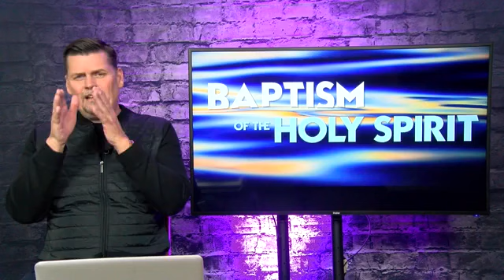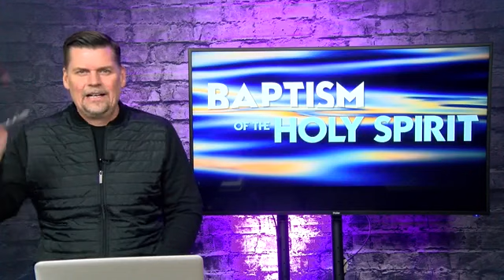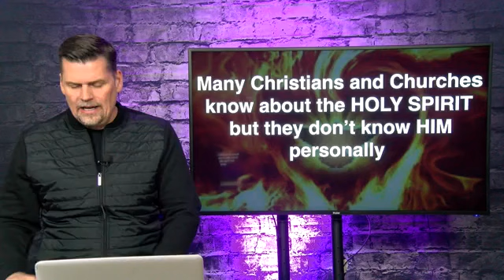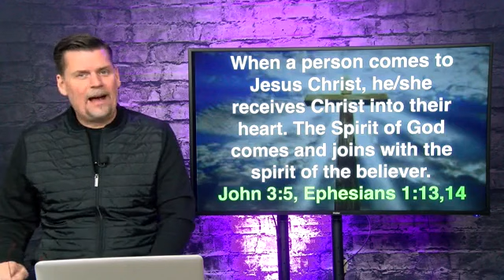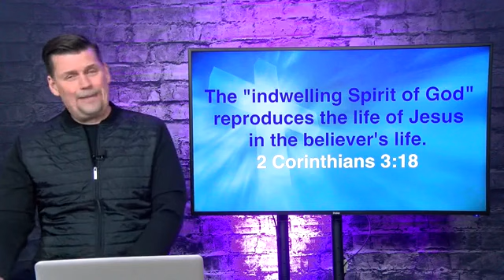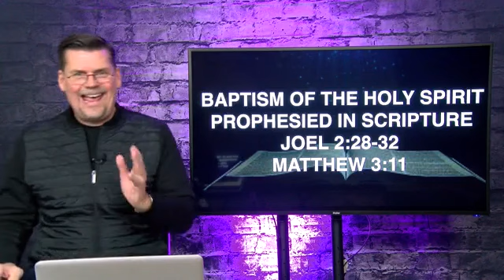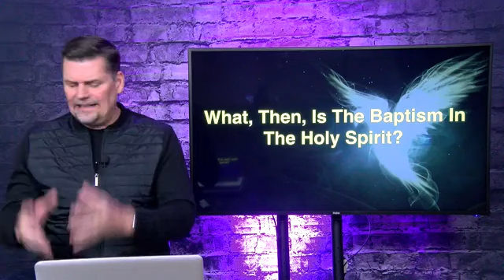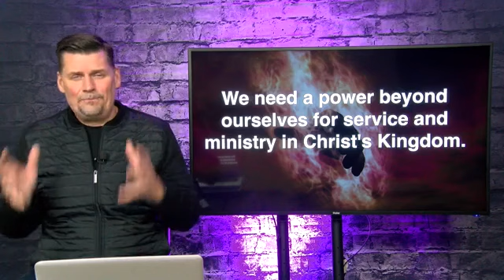THE BAPTISM OF THE HOLY! IT IS ESSENTIAL!!